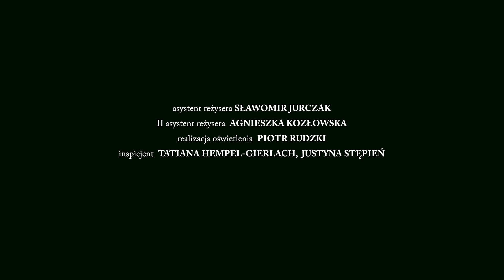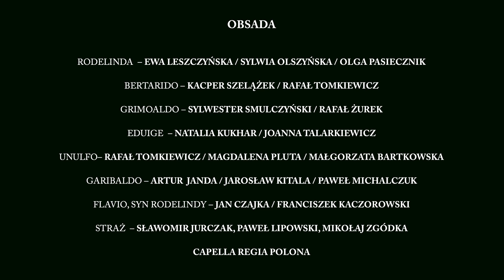RODELINDA / Georg Friedrich Haendel w Polskiej Operze Królewskiej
Rodelinda to jedna z najznakomitszych oper Georga Friedricha Haendla. Po premierze, która miała miejsce 13 lutego 1725 roku w King’s Theatre w Londynie, przedstawienie zostało pokazane jeszcze trzynastokrotnie. Nie mniejszym powodzeniem cieszyło się wznowienie opery z nową obsadą w roku 1731. Dzieło zostało zrealizowane także w Hamburgu (w 1735 i 1736), po czym  zniknęło ze scen operowych na niemal dwieście lat. W 1920 roku Rodelinda, szczęśliwie odkryta na nowo przez Oskara Hagena – wykładowcę historii sztuki na Uniwersytecie w Getyndze,  zainaugurowała powrót Haendlowskich dzieł na sceny operowe.
Zamiłowanie Haendla do opery jest powszechnie znane. Autor ponad czterdziestu tytułów, poświęcił wszak temu gatunkowi połowę swojego twórczego życia, nie szczędząc nie tylko zdrowia i energii, ale i środków finansowych. Powstanie Rodelindy przypada na okres rozkwitu prowadzonej przez Haendla Royal Academy of Music, hojnie wspieranej przez króla Jerzego I.
Zwarte, bardzo dobrze skonstruowane libretto przygotował Nicola Francesco Haym na podstawie  wcześniejszego libretta autorstwa Antonia Salviego, fabuła zaś znajduje swe źródło u Pawła Diakona z Akwilei. To właśnie ten autor w swojej Historii Longobardów przywołuje opowieść o wiernej i niezłomnej królowej Rodelindzie. Niewykluczone zresztą, że i sam Haendel brał udział w ostatecznym ukształtowaniu tekstu wykorzystanego w operze. Znajduje on doskonałe odbicie w klarownej, a pod względem dramaturgicznym znakomicie rozplanowanej formie dzieła. Kontrastujące ze sobą afekty niosą niezwykle silne emocje – miłość spotyka się z nienawiścią, rozpacz z nadzieją.

KIEROWNICTWO MUZYCZNE KRZYSZTOF GARSTKA
REŻYSERIA ANDRZEJ KLIMCZAK
SCENOGRAFIA MARLENA SKONECZKO
OPIEKA ARTYSTYCZNA OLGA PASIECZNIK
RUCH SCENICZNY JACEK TYSKI
REŻYSERIA ŚWIATEŁ KAROLINA GĘBSKA
PROJEKCJE MAREK ZAMOJSKI
REALIZACJA OŚWIETLENIA PIOTR RUDZKI
ASYSTENT REŻYSERA SŁAWOMIR JURCZAK
II ASYSTENT REŻYSERA AGNIESZKA KOZŁOWSKA
INSPICJENT TATIANA HEMPEL-GIERLACH, JUSTYNA STĘPIEŃ

OBSADA:

RODELINDA  OLGA PASIECZNIK
BERTARIDO KACPER SZELĄŻEK
GRIMOALDO SYLWESTER SMULCZYŃSKI
EDUIGE NATALIA KUKHAR
UNULFO RAFAŁ TOMKIEWICZ
GARIBALDO ARTUR JANDA
FLAVIO JAN CZAJKA
STRAŻ SŁAWOMIR JURCZAK, PAWEŁ LIPOWSKI, MIKOŁAJ ZGÓDKA

ZESPÓL INSTRUMENTÓW DAWNYCH POLSKIEJ OPERY KRÓLEWSKIEJ CAPELLA REGIA POLONA

DYRYGENT KRZYSZTOF GARSTKA

Przedstawienia premierowe - 6 i 7 marca 2020 roku.
Teatr Królewski w Starej Oranżerii w Muzeum Łazienki Królewskie w Warszawie